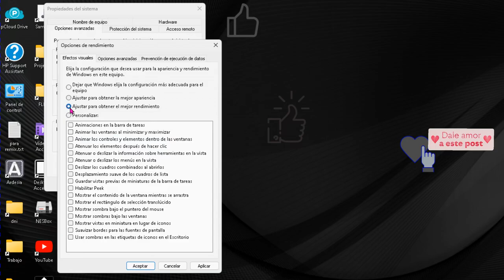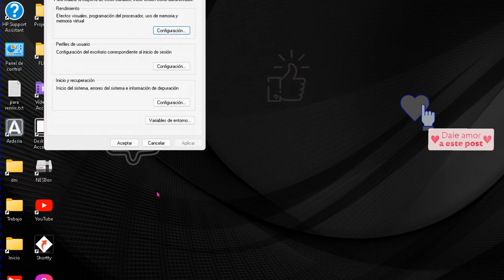Cómo Desactivar animaciones de ventanas para que tu PC vaya más rápido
Cómo deshabilitar las animaciones de ventana en Windows 11. Recomendado para equipos de bajos recursos.
Vaya al logotipo de Windows y busque "avanzado", luego vaya a ver la configuración avanzada.
Vaya a la pestaña Opciones avanzadas.
En términos de rendimiento. Entrar en configuración.
Desmarque la casilla de verificación para animar la ventana cuando esté minimizada y maximizada. Ponlo así, como lo tengo yo.
Por un lado, mi consejo es desactivar todas las funciones si tu PC tiene problemas de rendimiento.